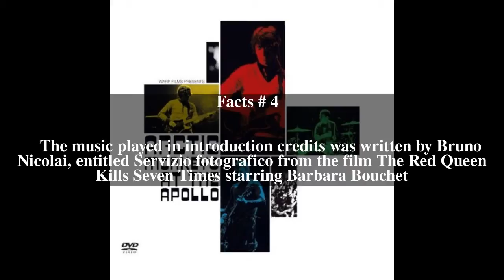At the Apollo Top # 5 Facts